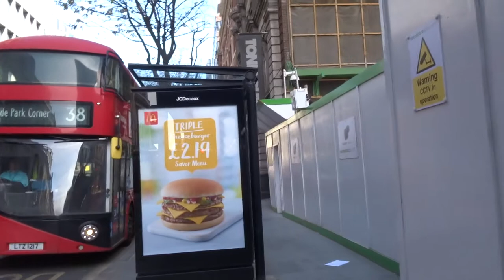The Earnshaw 77 91 New Oxford Street London April 23 2021